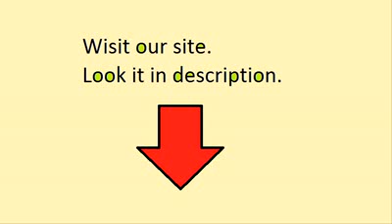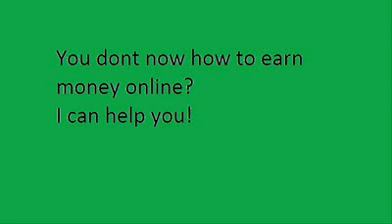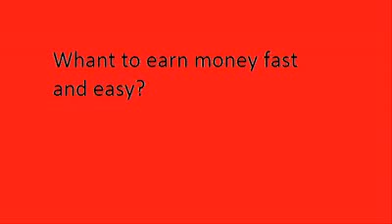ear money online fast and easy